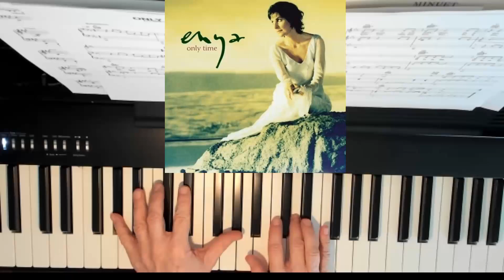Only Time - Enya - Piano